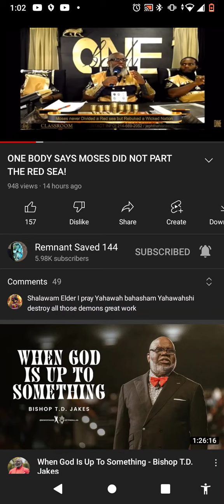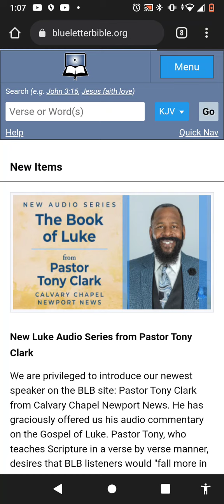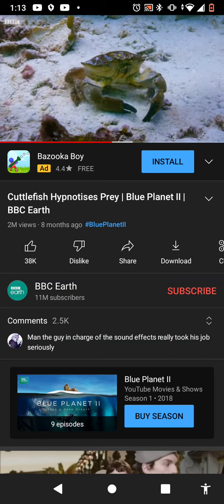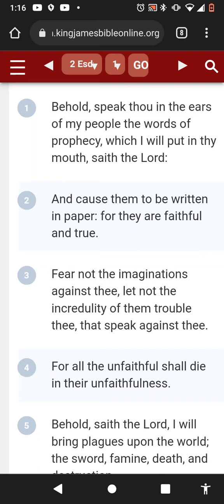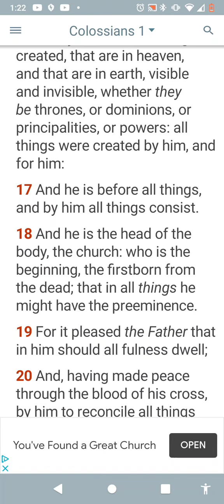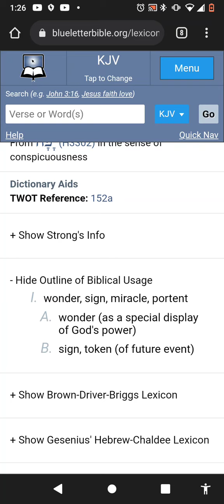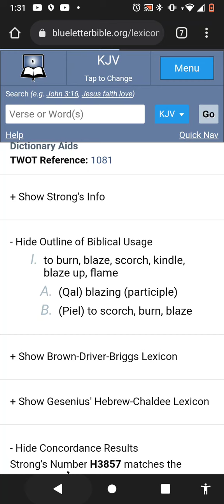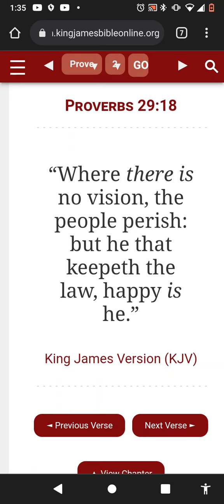ONE BODY PUSHES A FAITHLESS VIBRATION!